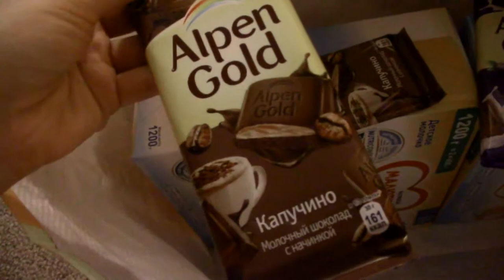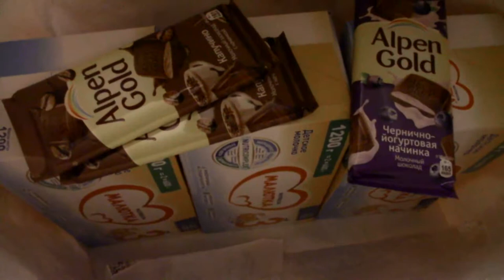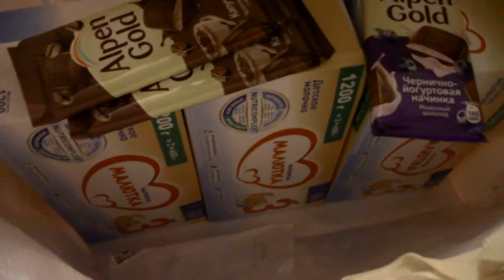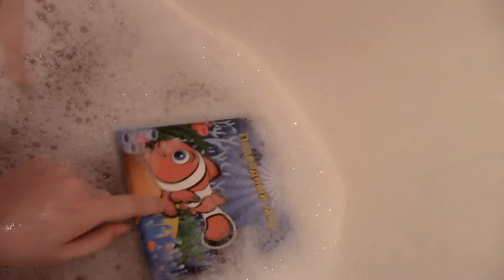VLOG Поход в магазин за детским питанием + папа развлекает Диму + ужин